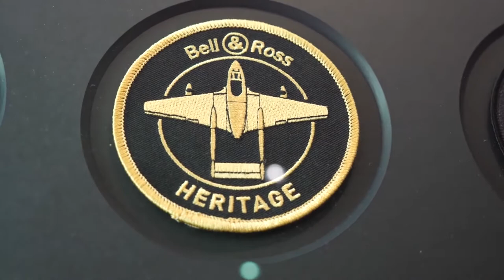Bell & Ross at Baselworld 2018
Behind the scenes with Bell & Ross at Baselworld 2018!